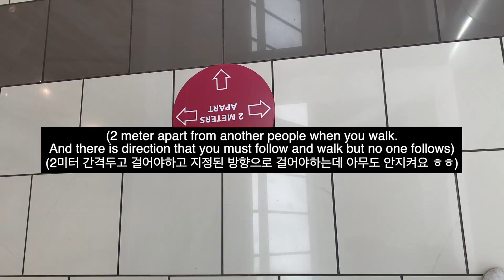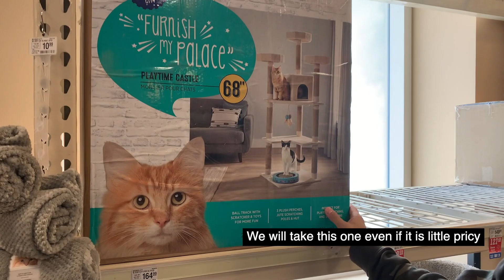Speaking Korean + cat tree shopping! 외국인 와이프에게 한국어로만 대화해보기 그리고 쇼핑!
Trying to speak Korean to Shailee for half the day but got distracted by shopping because of the big sales!

반나절 동안 한국어로만 대화시도 하려다가 결국 엄청난 세일을 발견하고 마는데...!